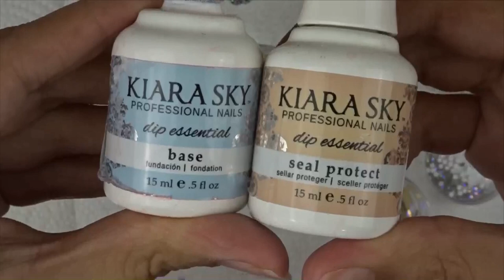How I Apply Crystals - Last 4+ Weeks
Products Used-

Tear drop crystals
Other crystals

-Boxy charm Refferal Code -   Yesenia-GPVFLXPX
-Realistic Hand Red Iguana Save 10% Refferall Code - NBYESENIA

**Any rude or negative comments will be deleted and you will be blocked. This goes for all of my videos! My channel is a positive place where we can share Ideas, tips & tricks as well as learn from one another. I made my channel to share all my love for nails and more. Anything less than positivity or good vibes will not be tolerated here. Thank You**